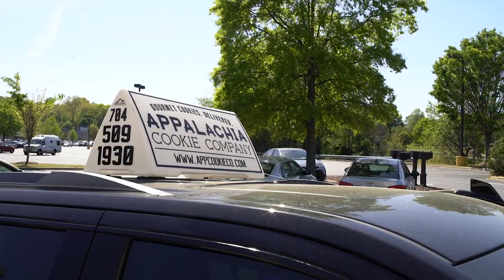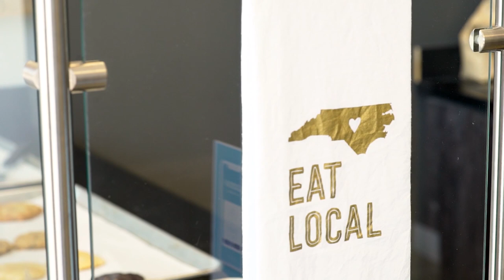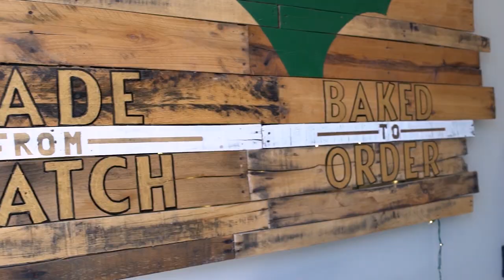Lowkey Lit | Takes on Appalachia Cookie Company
Former Carolina Panther Ryan Delaire does a taste at Appalachia Cookie Company in Charlotte, NC
Lets get 200 Likes on this vid